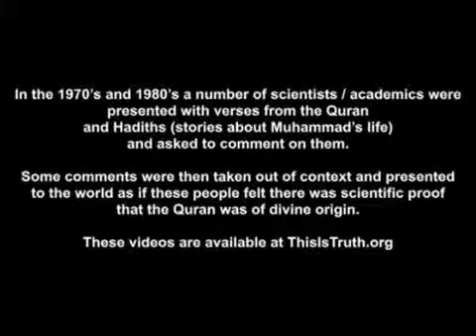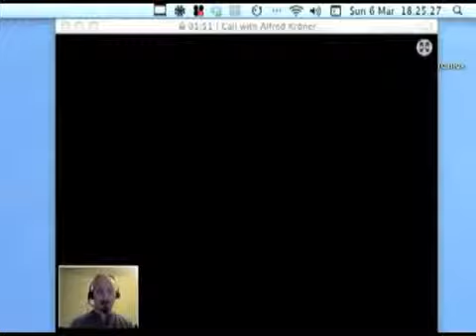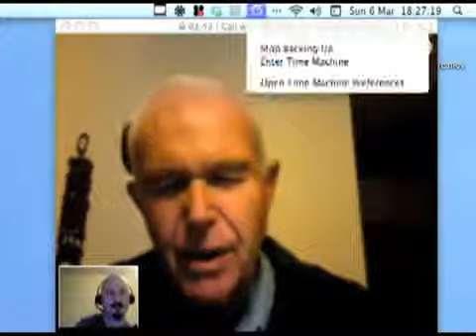- Wunder im Quran - Richtigstellung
einfach anschauen... kein Kommentar